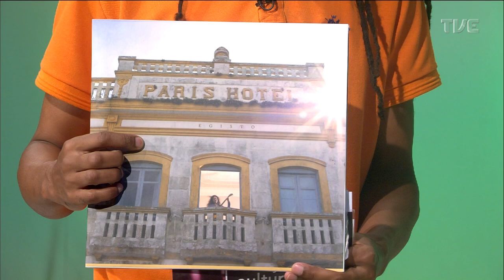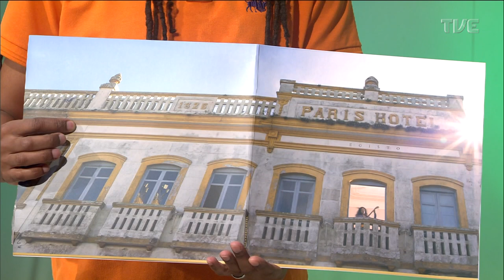Estação Cultura - 15/03/2023